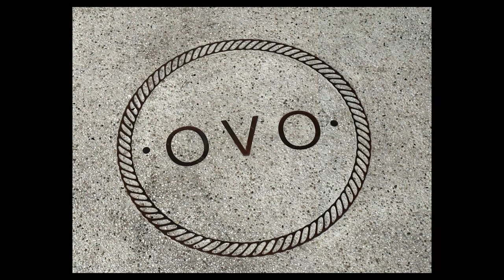Tour of the show "Departure-along the way" by Taiwanese artist Chen Qing-Ming at Galerie OVO Taipei.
Gallery News:
A tour of the solo show "Departure-along the way" of ceramics and paintings by Taiwanese artist Chen Qing-Ming at Galerie OVO in Taipei City, Taiwan.